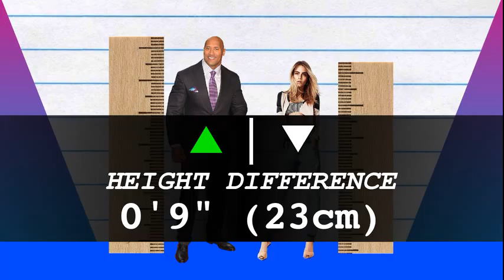How Much Taller? - Dwayne "The Rock" Johnson vs Cara Delevingne!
We compare Dwayne "The Rock" Johnson and Cara Delevingne in height, visually and with data, and reveal just how much the difference is between the WWE wrestler/actor and model/actress!